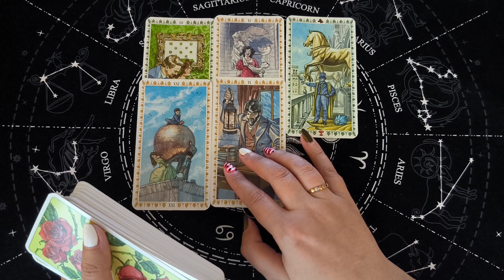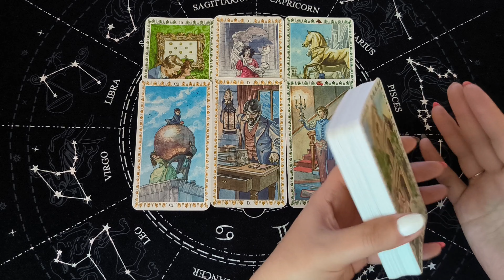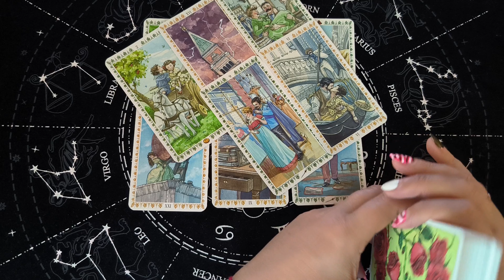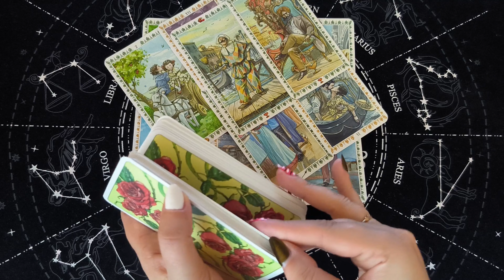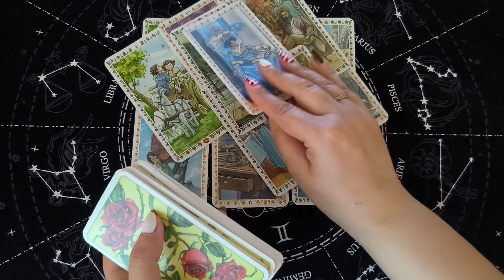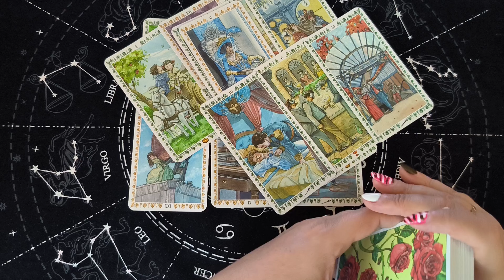🔥💯Что Он Решил По Поводу Тебя❗️Таро Сегодня Онлайн🌷 Расклад Таро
Я приветствую всех любителей таро! Вы на канале Вика Таро. Давайте сделаем расклад о будущем, расклад таро на отношения. Что он решил по поводу тебя. Таро сегодня онлайн.Это гадание на картах таро на отношения и любовь расскажет о том, что по судьбе, что будет. Настраивайтесь на таро прогноз и своего мужчину, чтобы узнать какое будущее тебя ждет. Таро на судьбу, что по судьбе? Знаки судьбы таро.

 Расклады: какой мужчина спешит к тебе, кто на пороге, мужчина на пороге таро, предсказание, гадание на любовь, отношения, таро прогноз, с минуты на минуту, чему быть, чего не миновать, личная жизнь таро, таро сегодня онлайн, как он ко мне относится таро, будем ли мы вместе таро, выйду ли я замуж таро, любит ли он меня таро, как он ко мне относится таро, сможет ли он меня забыть таро, будет ли у меня новый мужчина таро, помиримся ли мы таро, что он решил по поводу меня таро, что он чувствует ко мне таро, будет ли встреча таро, позвонит ли мне мужчина таро, как пройдет встреча таро, как пройдет свидание таро, как пройдет разговор таро, как пройдет поездка таро, поженимся ли мы таро, будет ли свадьба таро, будем ли мы жить вместе таро, будет ли у меня ребенок от него таро, что он думает обо мне, что думает обо мне сегодня таро, что он думает обо мне таро, что он думает обо мне сейчас, что он думает обо мне сегодня гадание, что он думает обо мне сегодня таро, что он думает сегодня обо мне, его мысли обо мне таро, его мысли обо мне сейчас гадание, его мысли обо мне сегодня, его чувства ко мне сейчас таро, что думает обо мне сегодня, что он думает обо мне сейчас таро, что он думает обо мне сейчас гадание, что он скрывает таро, что он скрывает гадание, что он скрывает от вас таро, что он решил по поводу вас таро, таро прогноз, таро на будущее , гадание таро, совет таро, расклад таро онлайн, онлайн расклад, таро сегодня сейчас.